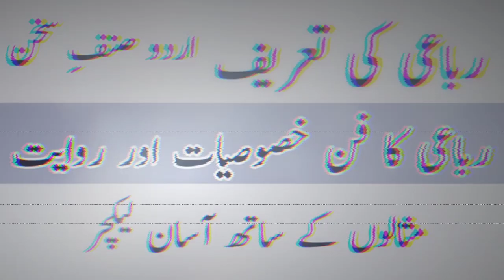rubai ki tareef in urdu | rubai kya hai|رباعی کی تعریف | رباعی کی صنفی شناخت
rubai kise kahate hain| rubai kya hoti hai
اردو اصناف
asnaf e adab | urdu adab ki asnaf | urdu shayari ki asnaf | urdu ki sheri asnaf |
asnaf e sukhan | asnaf e nazam in urdu |
asnaf e shayari in urdu | asnaf e sukhan in urdu | nazam ki iqsam in urdu| nazam ki iqsam | nazam ki kisme in urdu |